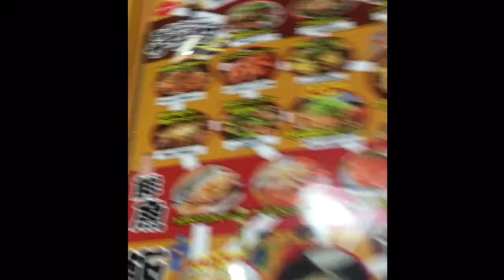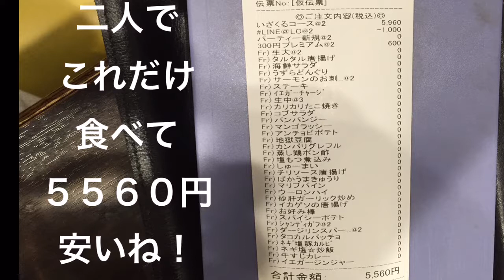【飯テロ】東京で180分2980円で食べ放題！？【池袋】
【俺ん家来い系列】東京は池袋にある、居酒屋家行くなら俺ん家来い！2人でめちゃくちゃ食べ飲み放題180分もして、割引き有りで二人で3時間で約5800円！！激安！！